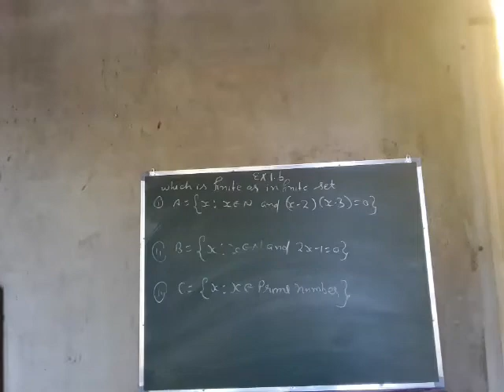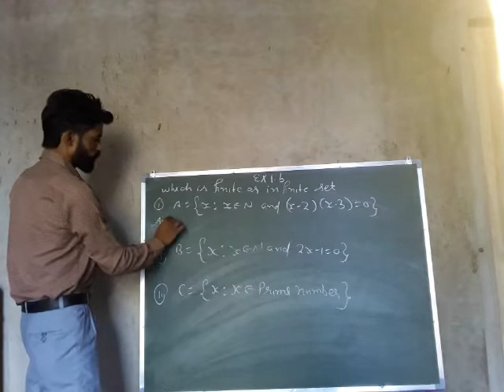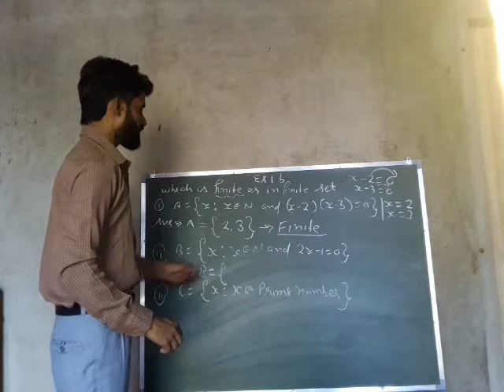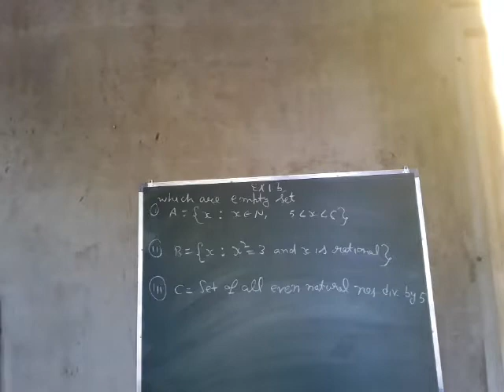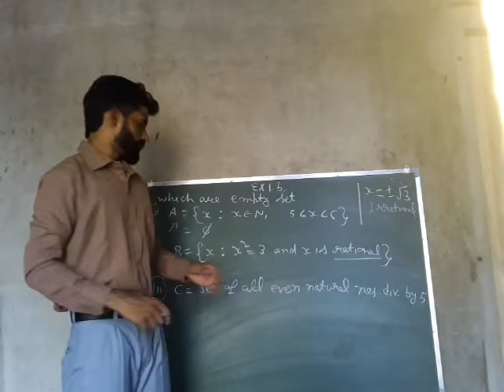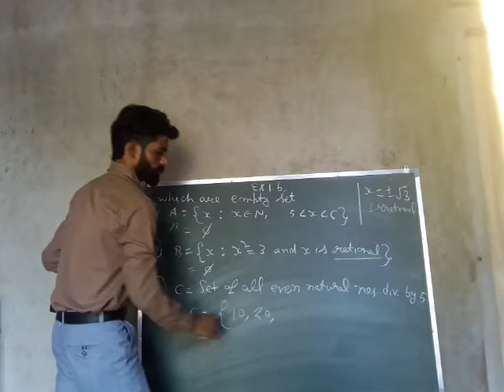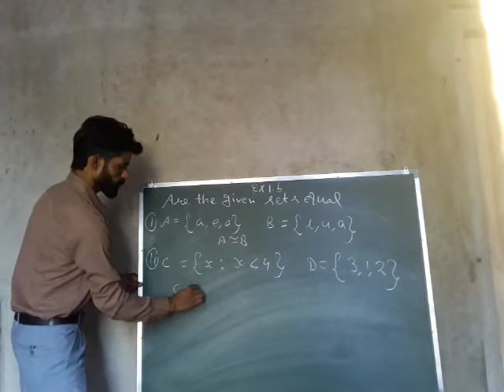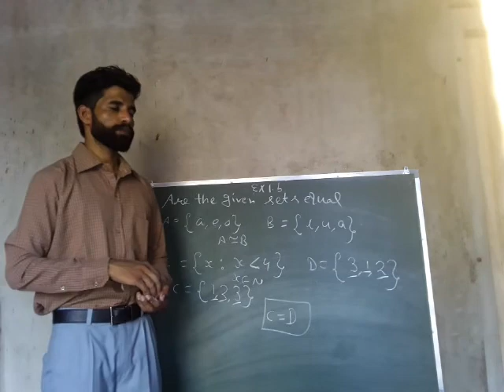Class 11th ex.1.b| finite and infinite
Class 11 Mathematics – Sets, Relations and Functions
Set is one of the most fundamental concept in mathematics. But the question arises is, what is a set? Set is a collection of distinct objects, considered as a subject in its own right. For example 2, 4, 6 are distinct numbers but they can collectively be considered as a set of 3 numbers. We also have studied about Venn diagrams in our earlier classes. These diagrams also form a set and will be studied in this chapter. We’ll learn
1. What is set and how it’s represented?
2. Finite, Infinite set. Subsets and Supersets.
3. Power set and intervals.
4. Venn Diagrams and Union of sets.
5. Intersection and difference of sets.
6. Complement of set and D’Morgan’s law.
7. Ordered pair and Cartesian product.
8. Relations and functions.
9. Some Standard Functions.
10. Finding domain and range of functions.